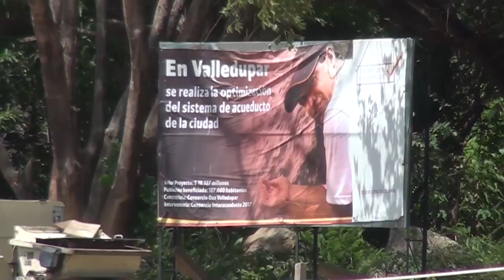ACCIDENTE DE TRÁNSITO COBRA LA VIDA DE UNA MUJER EN EL CESAR